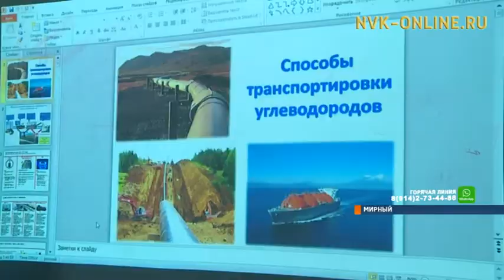В Мирном выбрали самую красивую студентку